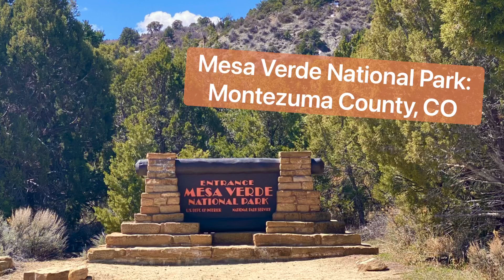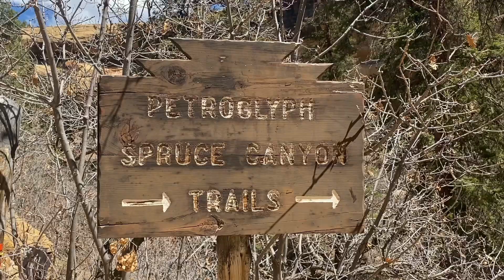Mesa Verde National Park | Petroglyphs & Cliff Dwellings!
The Millenial Nomads are in Mesa Verde National Park!

Mesa Verde National Park is an American national park and UNESCO World Heritage Site located in Montezuma County, Colorado. The park protects some of the best-preserved Ancestral Puebloan archaeological sites in the United States.

Make sure to pick up a junior ranger booklet from the visitor's center and download the Mesa Verde app. The app offers an audio tour to accompany the Mesa Top Loop Road, and allows you to safely access vital park information.

Follow Our Instagram Page! @Live_Love_RV Instagram